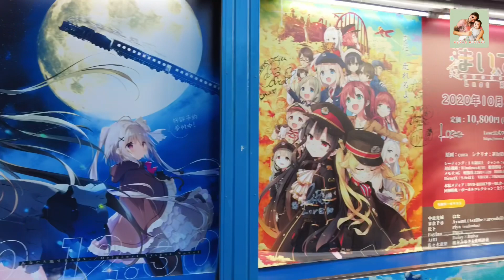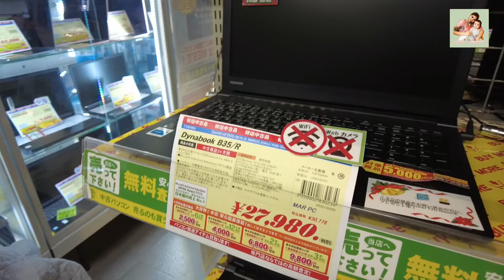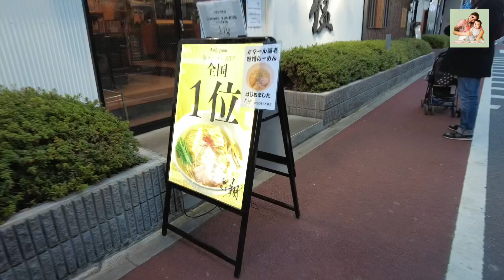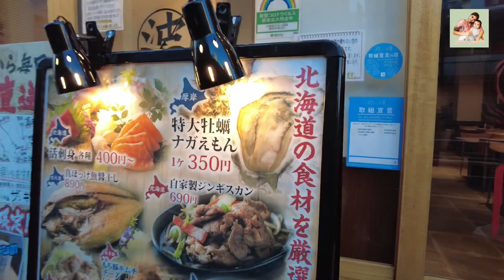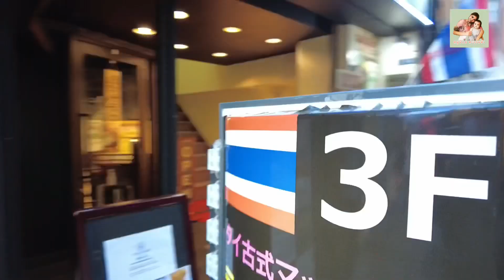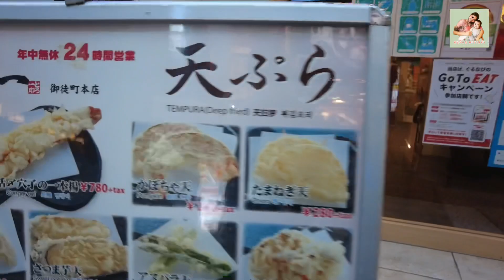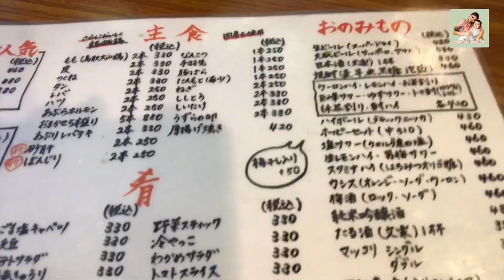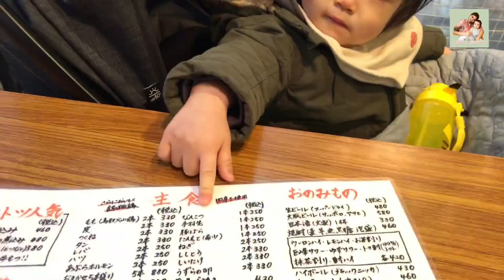เที่ยวญี่ปุ่น25🇯🇵|ย่านอากิฮาบาระและย่านอะเมโยโกะร้านยากิโทริอร่อยที่ตลาดอะเมโยโกะ |หนูน้อยคะเรนจัง